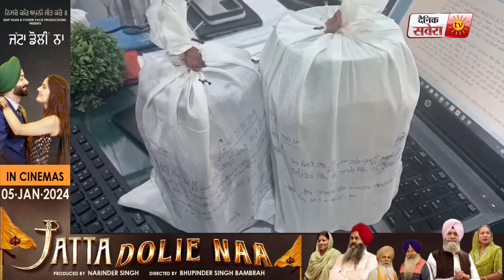Taran Tarn Police ਨੇ ਨਾਕਾ ਲਗਾ ਨਸ਼ਾ ਤਸਕਰ ਕੀਤੇ ਕਾਬੂ, 900 ਗਰਾਮ ਹੈਰੋਇਨ ਤੇ ਅੱਧਾ ਕਿਲੋ Ice Drug ਬਰਾਮਦ